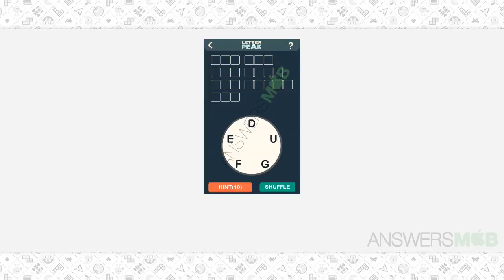Letter Peak Carpenter Answers - Level 3 - AnswersMob.com